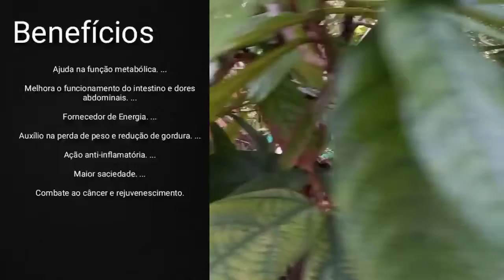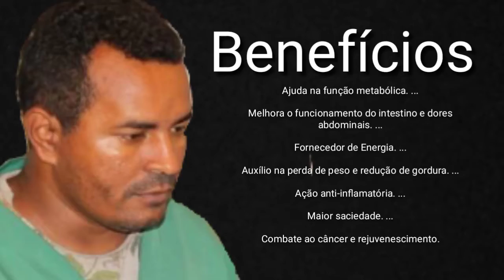Cupuaçu - benefícios do Cupuaçu para a saúde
BENEFÍCIOS DO CUPUAÇU